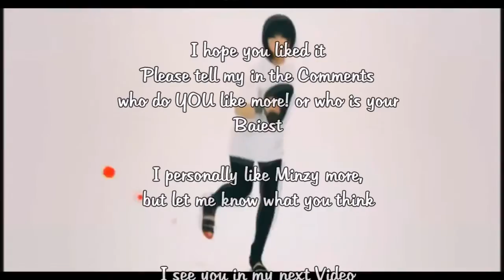MIN (Miss A) vs. MINZY (2ne1) | Who do you like more?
this video is not only about the beauty...it is also about: "Which one do YOU like more or who is your Baiest.
These two are crazy dancers and look a little bit alike. thats why I want to know which one do YOU like more/prefer.